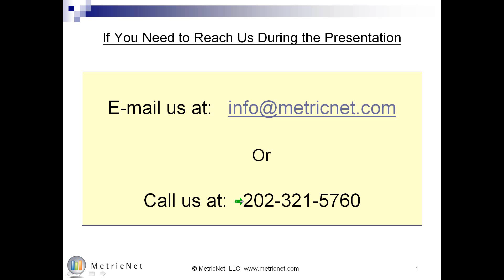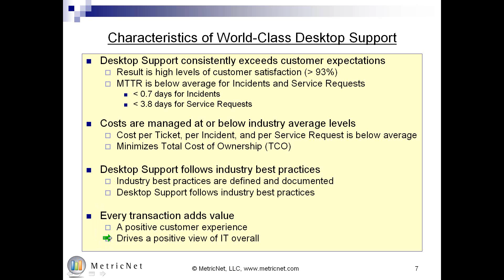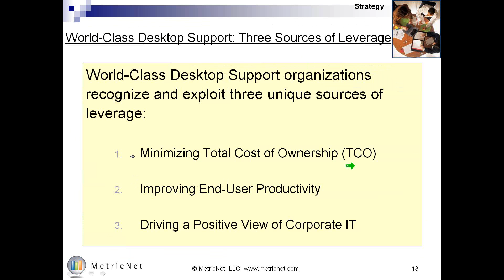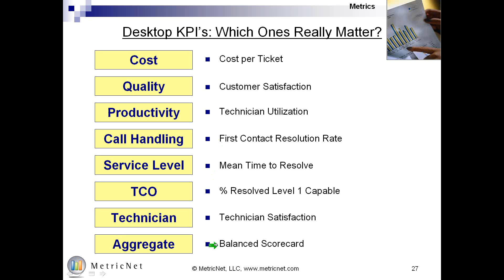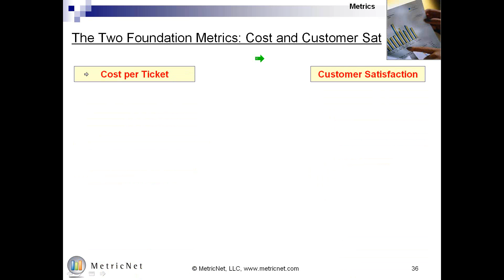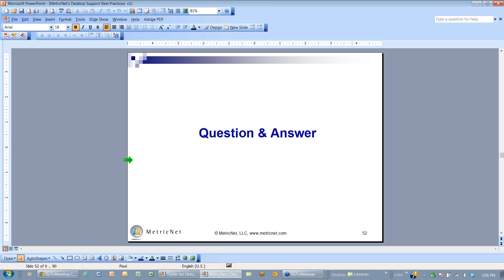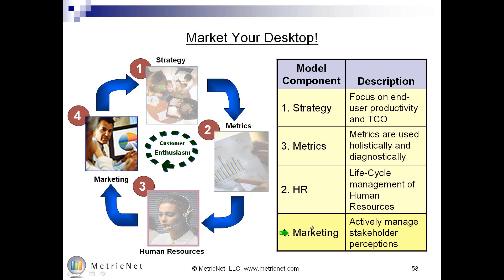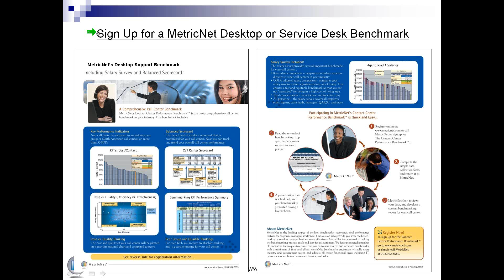Free Desktop Support Training Series | Best Practices in Desktop Support | MetricNet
In this FREE 90 minute overview of Best Practices in Desktop Support, MetricNet reveals:

A Summary of the Major KPI Correlations

8 Characteristics of World-Class Desktop Support Organizations

The Bottom Line on Desktop Support Best Practices

Key Success Factors in Desktop Image Management

MetricNet offers Desktop Support Cost Benchmarks for organizations that operate their own internal, in-house Desktop Support function.

MetricNet also offers Desktop Support Price Benchmarks for organizations that have outsourced their Desktop Support function, or are contemplating outsourcing their Desktop Support Function.